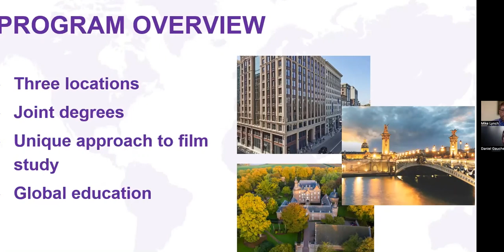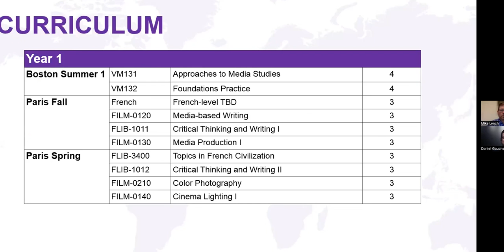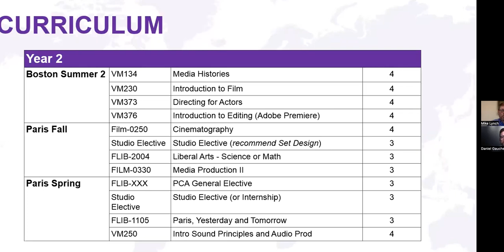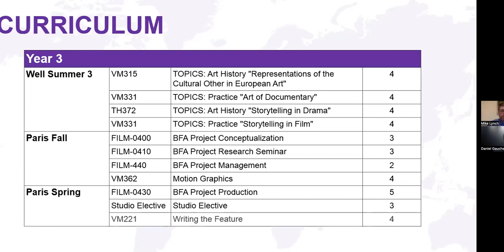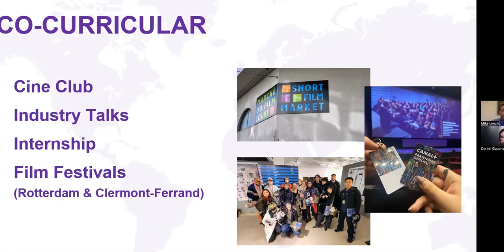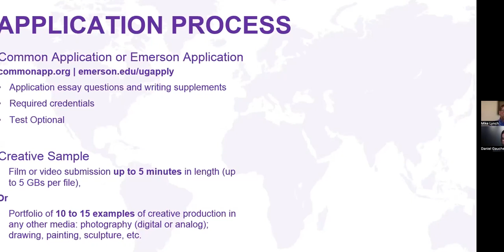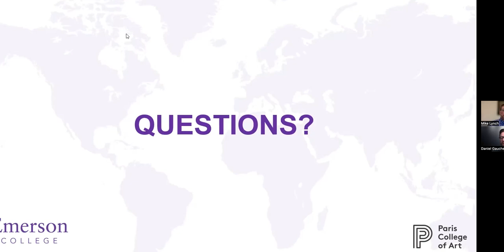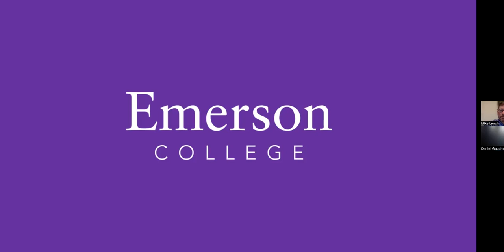Majors at Emerson College: Global BFA in Film Art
Explore Emerson's partnership with Paris College of Art and the unique major that gives students the opportunity to study film in Boston and Paris.